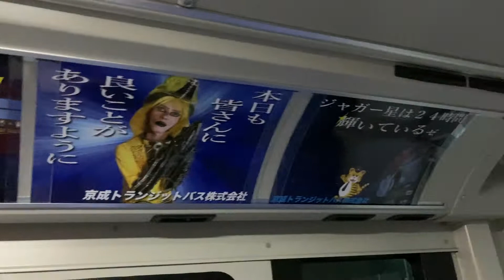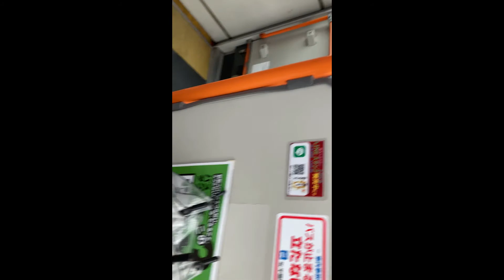【M241号車】京成トランジットバス「JAGUAR号」車内の様子【M242号車】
2021年12月8日から2022年3月31日まで京成トランジットバス塩浜営業所所属のM241号車とM242号車が、千葉の英雄ジャガーさんのラッピングバスになっています。
運行初日の車内の様子。千葉の英雄ジャガーさんと同バス会社のマスコットキャラクタートラにゃのポスターがいっぱい！

2021年12月8日　M241号車・M242号車車内で撮影